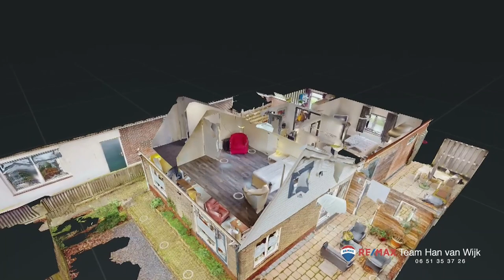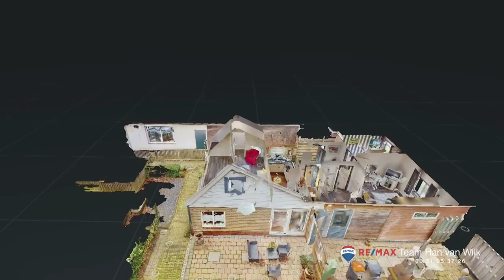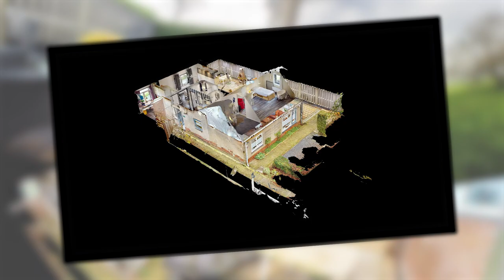Vrijstaand Woonhuis Zwaagdijk Oost Zwaagdijk 168 met introductie RE/MAX makelaar Han van Wijk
Nieuw in de verkoop! Zwaagdijk 168 Zwaagdijk Oost.

                                   Nieuwerwets romantisch wonen!

Wanneer u op zoek bent naar een betaalbaar VRIJSTAAND WOONHUIS met BERGING zit u hier helemaal goed! De woning is gemoderniseerd, in een goede onderhoudstoestand én recent voorzien van 10 zonnepanelen! De woning is gelegen in het gezellige dorp Zwaagdijk met diverse voorzieningen op korte afstand. De woning dateert oorspronkelijk uit ca. 1920, maar is in 1965 en 2012 volledig onderhanden genomen en gemoderniseerd. Zo is er achter het voorhuis een grote een aanbouw aan de woning geplaatst waar zich 2 slaapkamers, de moderne badkamer en het moderne toilet op de begane grond bevinden. U hoeft niets aan de woning te doen, u kunt er zo in! We nodigen u graag uit om de romantische sfeer te komen proeven tijdens een vrijblijvende bezichtiging.

RE/MAX makelaar Han van Wijk begeleidt u graag bij de bezichtiging.
Dit kan ook ’s avonds of in het weekend!

Beelden vertellen u meer dan tekst. Wij verwijzen u dan ook graag naar onze video, de Matterport presentatie én de interactieve video op onze site. U krijgt hierbij een video introductie, een videovlucht om én door de woning en maar liefst meer dan 75 foto’s van het object. U kunt de woning ook op een virtuele wijze bekijken. Dit kan met een VR bril, die wij bij de bezichtiging aan u zullen verstrekken,  voor de ultieme beleving!

Via de zij entree komt u in de hal met meterkast en garderoberuimte. Via de centrale hal kunt u de 2 slaapkamers parterre, de moderne badkamer, het moderne toilet en de woon/leef keuken bereiken. Ook treft u in een separate kast de wasmachine opstelling aan. Als u de woning betreedt worden uw vermoedens direct bevestigd! Het ziet er allemaal keurig netjes uit!

De gezellige straatgerichte woonkamer is voorzien van tal van details dat het wonen in deze woning zo leuk maakt. Op de vloer ligt een fraaie laminaat vloer. De wanden en het plafond is met strak stucwerk afgewerkt. Het is opvallend om te zien hoe licht en zonnig de woonkamer is. Bovendien heeft u een fijn ruimtelijk uitzicht naar voren toe! Via een vaste trap in de woonkamer kunt u de 1e etage bereiken.

In het midden van de woning treft u de prettige woon/leefkeuken aan wat met recht een centrale plek in de woning is! De keuken in L-opstelling is in een moderne landhuisstijl uitgevoerd en afgewerkt met een granieten werkblad. De keuken is verder uitgerust met een afzuigkap, inductie kookplaat, combimagnetron en vaatwasser. U kunt in de keuken heerlijk kokkerellen en uw kookkunsten etaleren. Via de schuifpui aan de zijkant kunt u ook de naastgelegen tuin bereiken.

De moderne badkamer is volledig betegeld in een trendy kleurstelling en voorzien van een  douchegelegenheid met drain en een wastafelmeubel. Het geheel ziet er zeer verzorgd en smaakvol uit. Het moderne toilet met hangcloset is separaat naast de badkamer gesitueerd. Beide ruimtes zijn voorzien van comfortabele CV vloerverwarming.
Er bevinden zich 2 slaapkamers van verschillende afmetingen op de parterre. U kunt in beide slaapkamers een 2-persoonsbed kwijt.  Vanuit de slaapkamers heeft u een fijn zicht op de achtergelegen landerijen.

Op de 1e verdieping van de woning is, naast de overloop, een flinke slaapkamer aanwezig waar ook prima een 2-persoonsbed kan staan. Ook deze slaapkamer is keurig afgewerkt. Tezamen met deze slaapkamer heeft u drie slaapkamers tot uw beschikking.

U heeft zowel aan de voorzijde alsmede aan de zijkant van de woning de beschikking over een fijne tuin. De tuin is voorzien van sierbestrating, siergrind en vaste beplantingen. U kunt aan de voorzijde van het perceel uw auto op eigen erf parkeren.

De praktische berging aan de zijkant van de woning biedt u extra opbergmogelijkheden en ook een extra plek om de wasmachine en wasdroger op te stellen. Hier treft u tevens de HR CV combiketel en de mechanische ventilatie box aan. De berging is voorzien van elektra en biedt u eveneens de mogelijkheid om hier uw fietsen te stallen.

De elektrische installatie bestaat uit 8 groepen, aardlekschakeling en dag- en nachttarief.

Verwarming en warm water via Remeha HR CV Combiketel uit 2007.

De woning is voorzien van muurisolatie, dakisolatie en isolatieglas.

Een fijne woning die door de flinke aanbouw aan de achterzijde ruimer is dan u in 1e instantie zou verwachten. Een mooie romantische woning! Hier wilt u graag thuis komen!

1611 KR Bovenkarspel